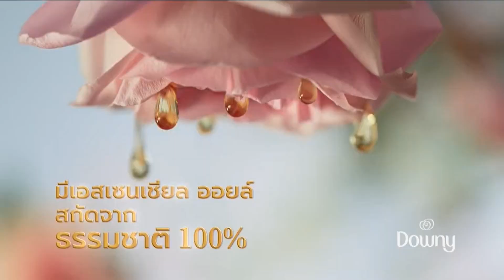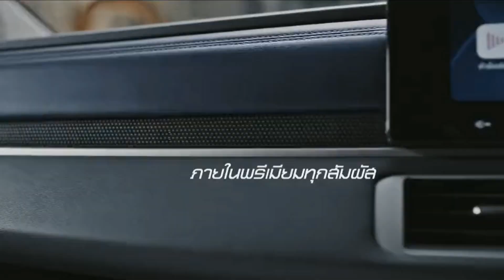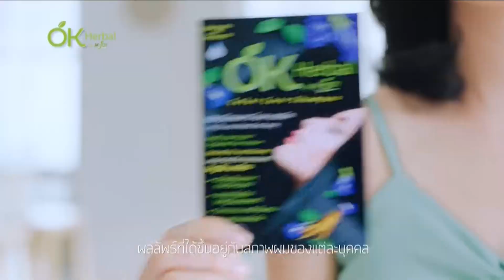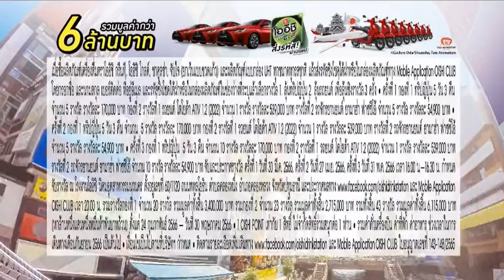โฆษณาไทย 2566 - 208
โฆษณาคั่น ในรายการ ไทยรัฐนิวส์โชว์ ทางช่อง ไทยรัฐทีวีช่อง32hd ในปีพ.ศ. 2566